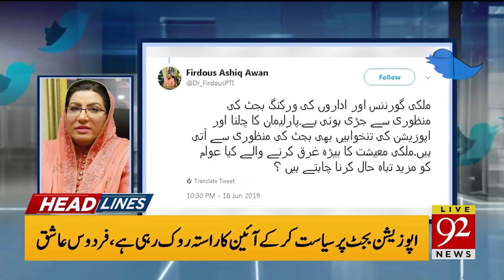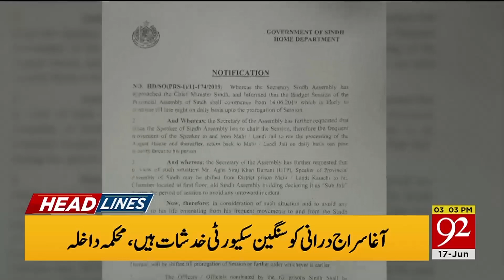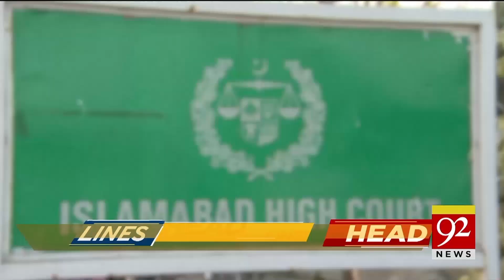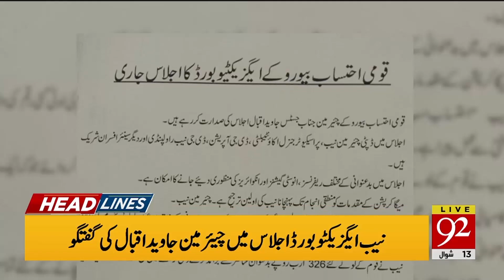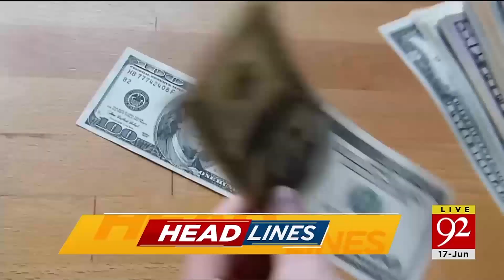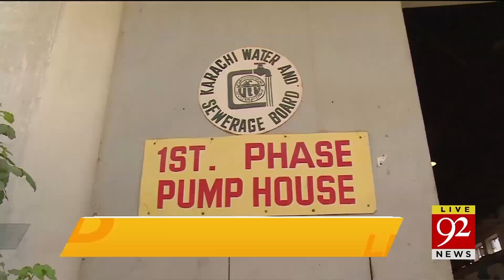News Headlines | 3:00 PM | 17 June 2019 | 92NewsHD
Sharif family’s front man Mushtaq Chini recorded his statement before the judicial magistrate in money laundering through bank accounts under fake loan agreements.